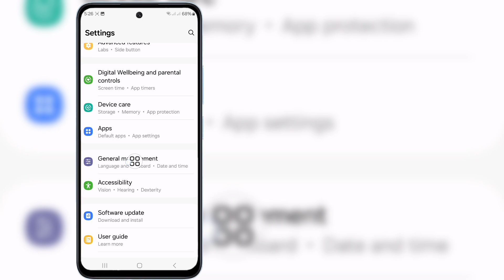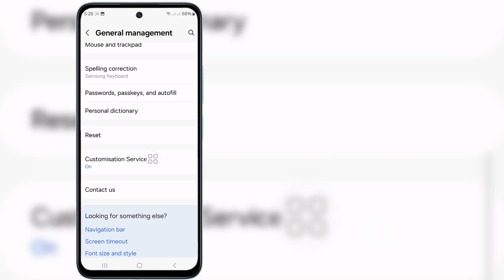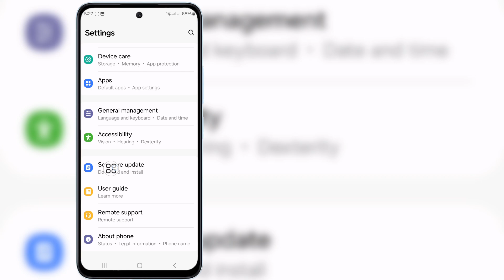How to Fix samsung menu button Not Working Problem। Meun/Recent Button Not Working On Samsung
In This Video I will show you How to Fix Samsung Menu Button Not Working Problem। Meun/Recent Button Not Working On Samsung

Others Releted Quires ⤵️⤵️⤵️
samsung menu button not working